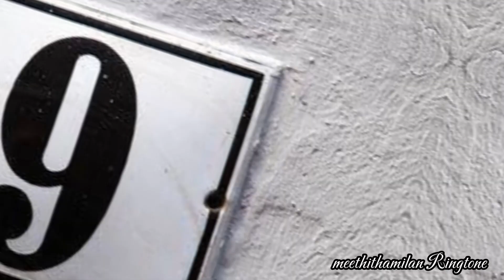TOP 10 mass Actor 's best BGM😱 ft.mankatha,rolex ,vikram , vikram vedha, Jailer, Asuran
top 10 சிறப்பான 10 நடிகர்களின் தரமான BGM Ringtone

if you want next video in this content

any objection of this video comment it

and comment your favourite bgm

share the video to your friends and family members

keep supporting.